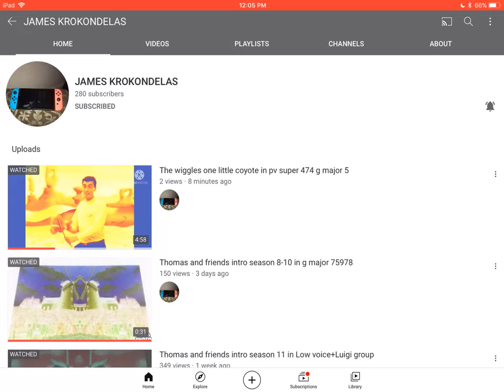Subscribe to my second account if you guys want to